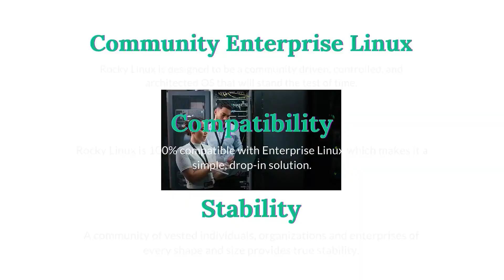The Truth About Making Money in Tech: Skills vs. Certifications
In this video, Josh from KeepItTechie breaks down the debate between skills and certifications in the tech industry. Discover the real value of certifications, how to balance them with essential skills, and why both are crucial for a successful tech career. Whether you're just starting out or looking to level up, this video will provide the insights you need to make informed decisions and achieve your career goals. Don't miss out on practical advice and expert tips to help you navigate your tech journey!